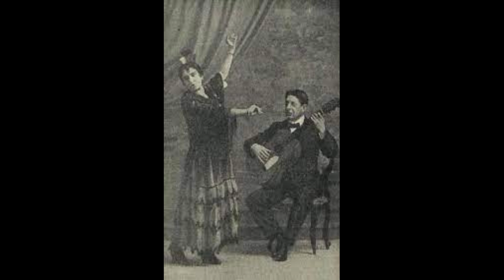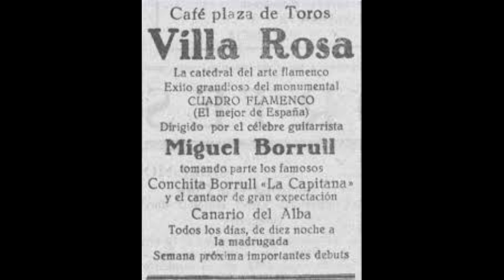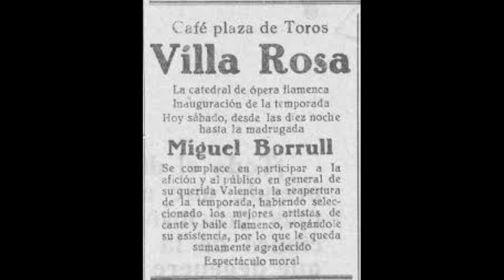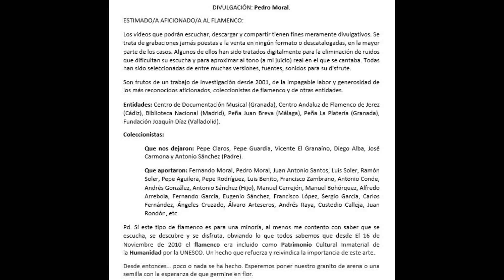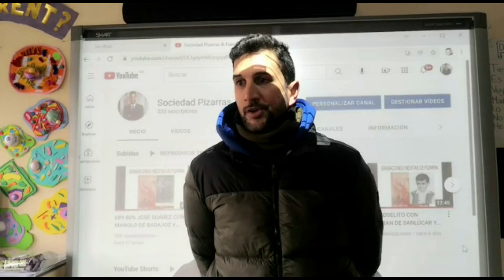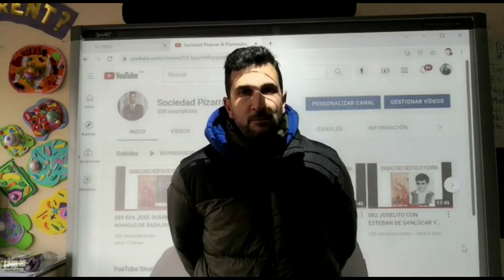(13 de 13) 99% MIGUEL BORRULL HIJO AÑOS 1930. Discografía completa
MIGUEL BORRULL HIJO O MIGUELITO BORRULL
Un genio en lo que concierne al acompañamiento y a la técnico del picado de la guitarra. Inigualable.

Gentileza: David Montilla (Córdoba)

Miguel borrull hijo

00:01 Alegrías
02:58 Zambra
06:11 Granaina
08:28 Zambra
11:13 Tarantos
14:01 Zambra
16:16 Alegrías
19:30 Granaina
22:17 Canción
26:13 Canción
27:50 Granaina
30:30 Canción (Guajiras?)
33:22 Alegrias